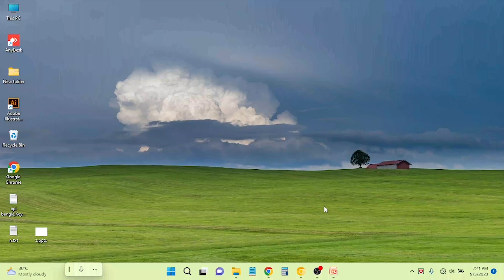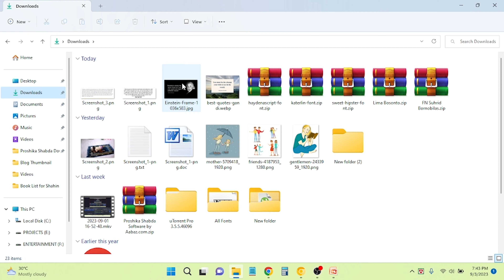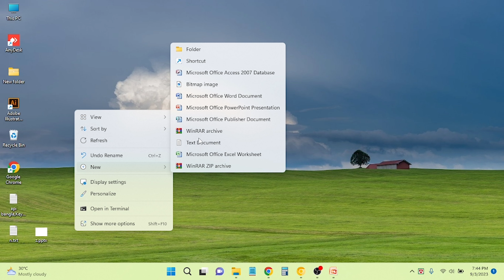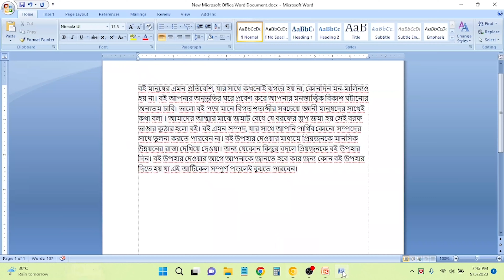ফটো থেকে লেখা কপি | image to Text Copy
This video for below solutions:
ফটো থেকে লেখা কপি
কিভাবে ছবি থেকে টেক্সট বের করা যায়
ছবি থেকে লেখা কপি
image to text converter
image to text,online ocr
picture to text
image to word converter
photo to text
copy text from image
extract text from image
jpg to text
picture to text converter
ফটো থেকে লেখা কপি করুন